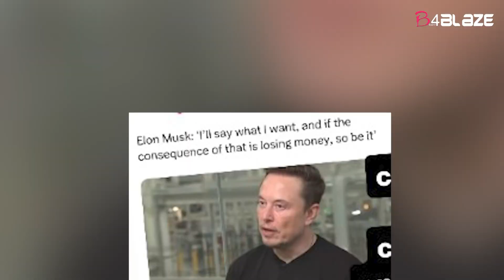Kangana Ranaut I lose Rs 30 40 crore per year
Actress Kangana Ranaut has claimed that she was dropped from over 25 brand endorsements and incurred Rs 30-40 crore loss every year as she spoke against "politicians, anti-nationals, tukde-tukde gang".